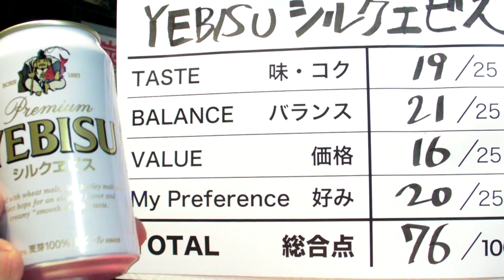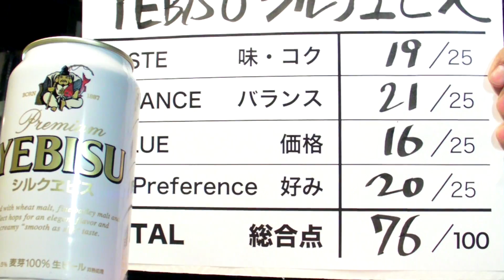【BEER】シルクヱビス YEBISU SILK soezimax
白いエビスビール「シルクエビス」を飲んでみました。冬らしいと言えば冬らしい白いパッケージ。季節感あると言えばあるかも？英語の説明文には「シルクのようなスムーズな飲み口」とあります。さてさて、お味はいかに！？

★告知★
soezimaxの短編作品「地獄と天国 #01 科学者を誘拐せよ！」がYouTube Award Japan 2011 / 実写・特撮部門にノミネートされました！人気投票が12/23より始まりますので、ぜひぜひ応援＆ご投票ください！

Soezimax's short film "Kidnap the Scientist -HELL & HEAVEN #01- "  got nominated for YouTube Video Award Japan 2011.I'm so glad ,so happy!